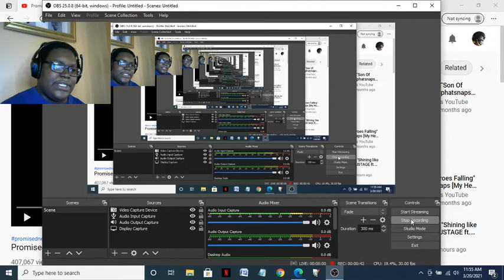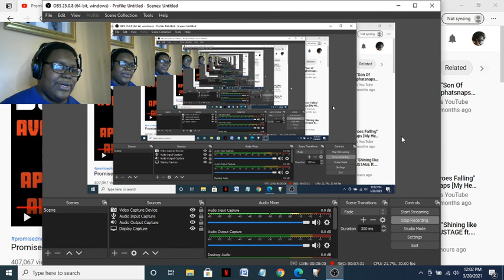SSG Lil Reacts to Promised Neverland Rap - Mom by Daddyphatsnaps ft. Sailorurlove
Now that I have finished watching my favorite anime rap battles, anime rap cyphers, and individual anime raps, the next part of the plan is to react to recent anime raps, rap battles, and rap cyphers. This is the Promised Neverland Rap - Mom by Daddyphatsnaps featuring Sailorurlove. I started watching anime raps. I have been watching a lot of anime raps by Youtubers like Rustage, Fabvl, Daddyphatsnaps, GameboyJones, and many more. They are all great. I had to react to this video.

To avoid copyright, I am not associated with Promised Neverland. I support the official release and the creators of the official release. Go support the official release yourselves.